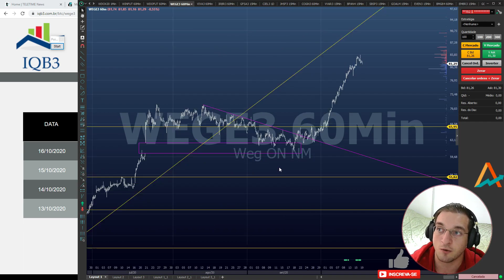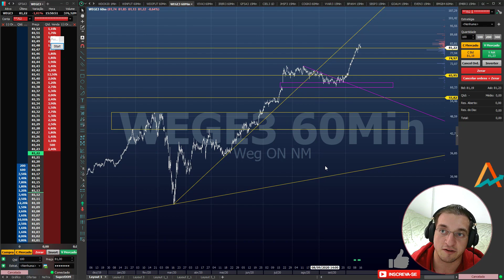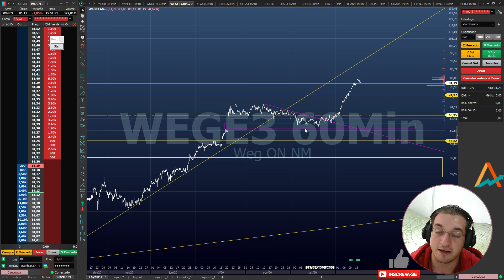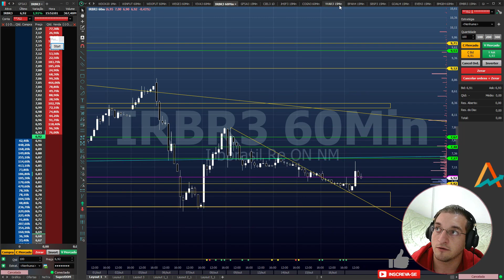WEG - Balanço vindo aí! COMPRAR AGORA?